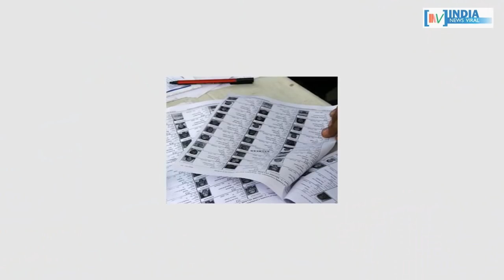क्या तेलंगाना में KCR के खिलाफ चलेगा कांग्रेस का सोनिया कार्ड ? INDIA NEWS VIRAL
क्या तेलंगाना में KCR के खिलाफ चलेगा कांग्रेस का सोनिया कार्ड ? क्या तेलंगाना में सोनिया गांधी से होगा केसीआर का टक्कर ? जानने के लिए देखें रिपोर्ट